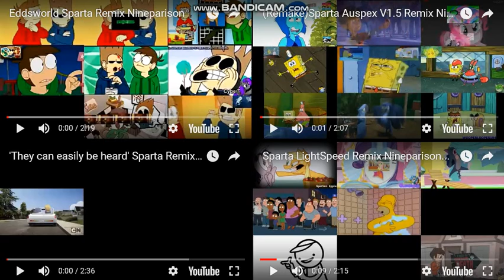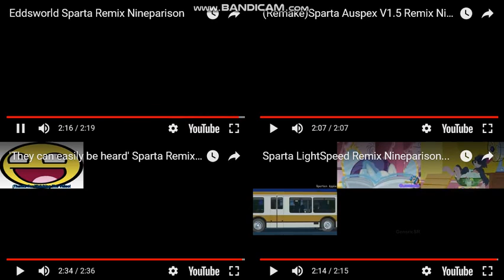ᴴᴰ Sparta Remix NineParison Side-By-Side 15